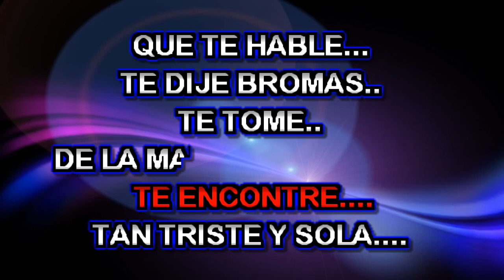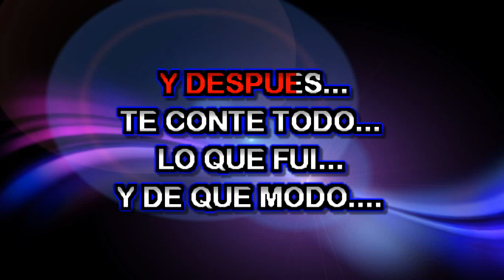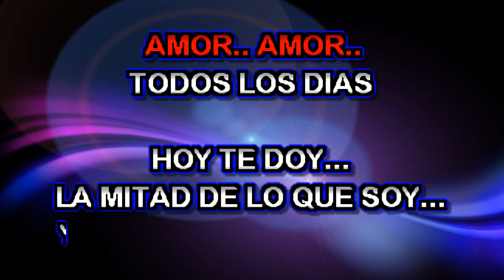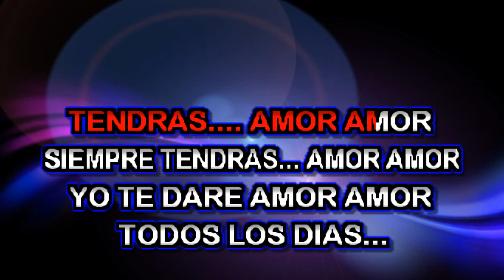Abracadabra - Hoy te doy la mitad de lo que soy - Karaoke Free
Producciones de temas nuevos a tan solo 3 dias..

Compras de temas exclusivo a ta solo 8 dólares